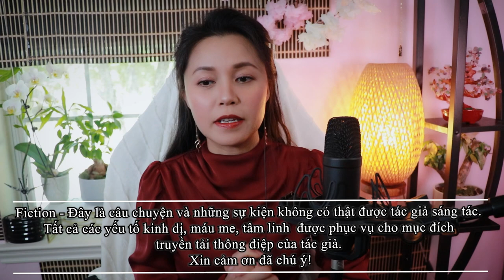Nhà Rối II IIto Junji II Phim Ma Bắp Kể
Những Câu Chuyện Kinh Dị Của Ito -  Ito Junji: Collection
✅Video này bao gồm các tài liệu được bảo vệ bởi các nguyên tắc sử dụng hợp pháp của mục 107 của Đạo Luật Bản quyền. Tất cả các quyền được bảo lưu cho chủ sở hữu bản quyền.

꧁༺༒༻꧂Bắp꧁༺༒༻꧂
          ❤Bibimbap❤